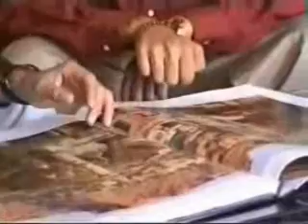The Assignment - clip 1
Clip 1 of our film, The Assignment. The lag is a technical problem.